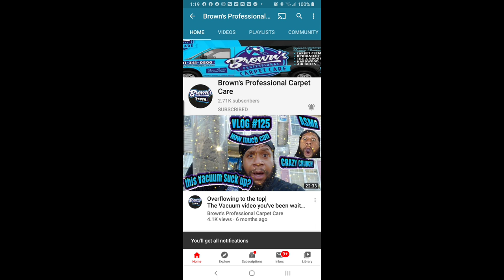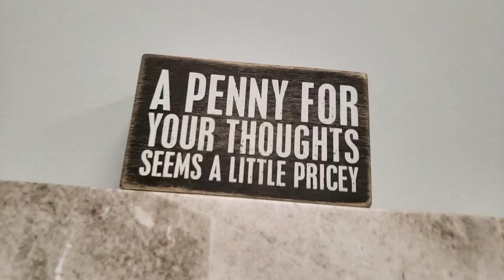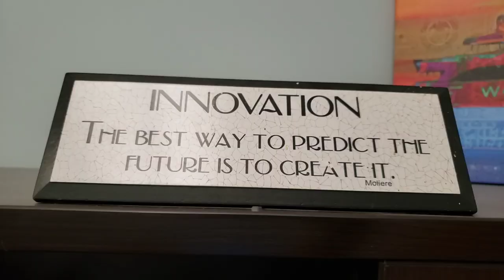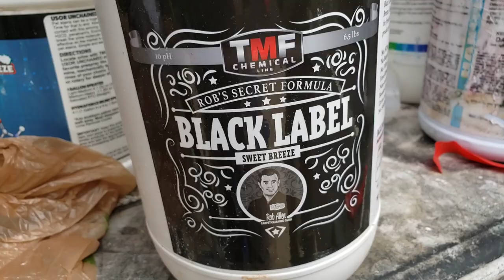This was an Amazing cleaning experience | Vacuum | CRB | Carpet cleaning vlog Episode 219